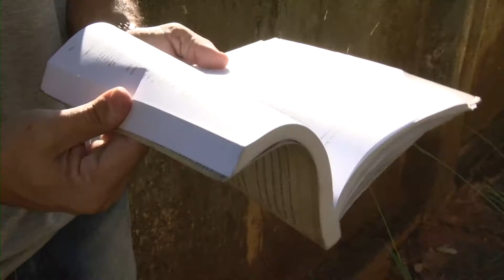HOMENAGEM ANIVERSÁRIO CARATINGA - 169 ANOS